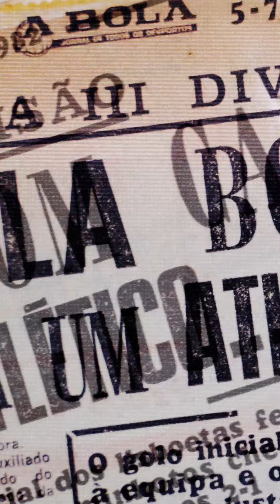Futebol Taça de Portugal Atlético X Vizela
𝐂𝐡𝐞𝐠𝐨𝐮 𝐨 𝐦𝐨𝐦𝐞𝐧𝐭𝐨.
Joguem por vocês. Joguem pela nossa equipa de 81. Joguem por todos nós. Façam Taça! 💪

🏆 3E | Taça de Portugal
🆚 Futebol Clube de Vizela
📆 Sábado, 21 de Outubro, às 15h
🏟 Estádio da Tapadinha
🎫 Bilhete: 5€
🎥 Youtube Atlético